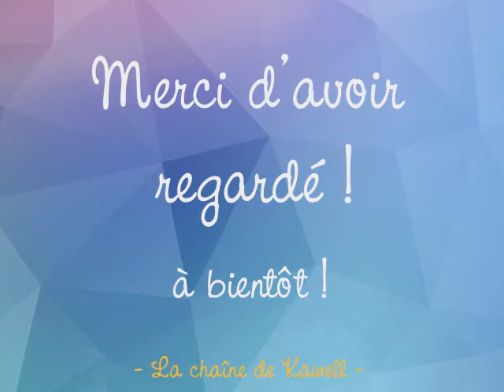NanoWrimo 2014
Pour lire les infos, on déroule !!! ^^

Voici une vidéo un peu spéciale où je vous parle de "Nanowrimo", le mois de l'écriture de roman. Un mois pendant lequel on tente d'écrire un roman de A à Z.
C'est la deuxième année que je participe à l'événement et j'espère ne pas échouer comme une baleine comme l'année précédente XD

Ca peut être n'importe quel projet et n'importe quel genre. De la fanfiction, de la fantasy, de la poésie, ce que vous voulez !!

Et ce qui est génial, c'est que des rassemblements sont organisés partout, dans de grandes villes, pour écrire ensemble, se motiver, se soutenir etc.

Le site est plutôt bien fait et vous pourrez y trouver toutes les infos !
Il y a aussi des groupes Facebook où vous trouverez tous les rdv et les meet-ups d'écriture.

Pour ceux et celles que ça intéresserait,

Si vous participez et que vous voulez me rajouter en ami, c'est Coda_leia :)

Musiques d'intro et outro : "Draco" et "Wonders of an Ancient Glory" de Dragonheart